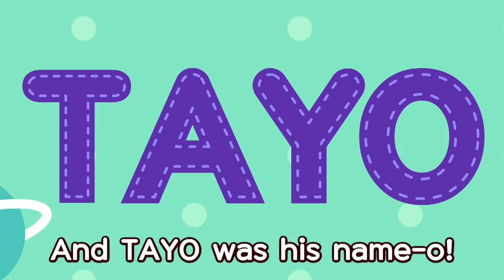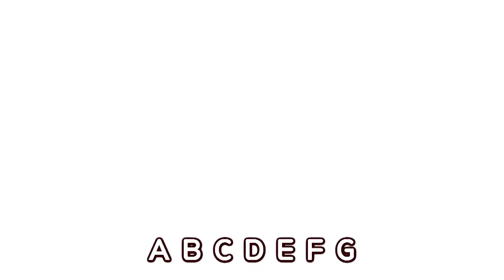London Bridge is Falling Down and More (60mins) l Nursery Rhymes l Tayo the Little Bus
It's the best 1 hr nursery rhymes with Tayo. Today, we're starting with London Bridge is Falling Down and more! Let's sing it together friends! :)

1 HOUR LOOP MUSIC IS HERE! You can listen your """"ONE"""" favorite nursery rhymes for one hour!